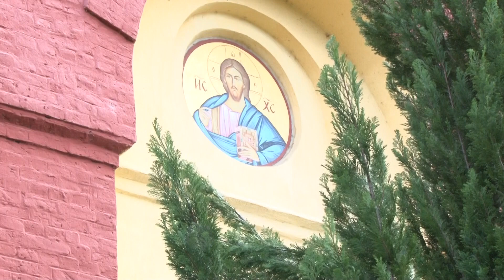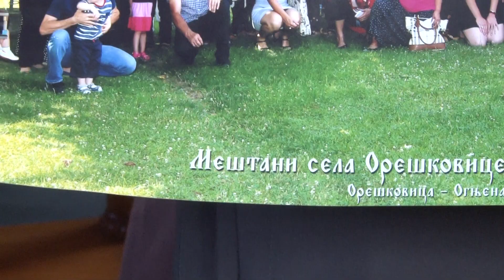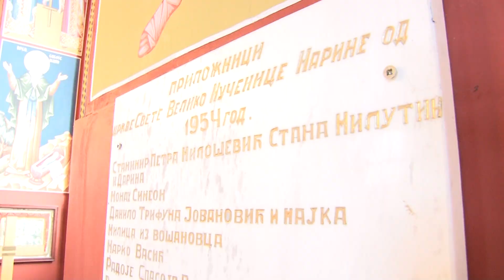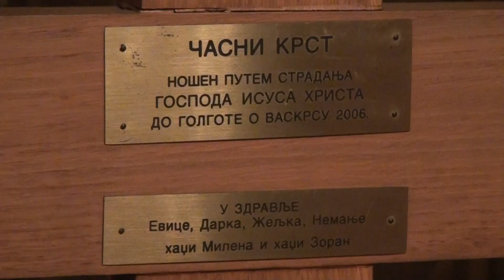Vaskršnja emisija NEDELJNI ZABAVNIK// Saša Marić Radivojević//RTV Mlava 2021.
Vaskršnja emisija NEDELJNI ZABAVNIK// Crkva Svete Velikomučenice Marine u Oreškovici// Saša Marić Radivojević//RTV Mlava 2021.